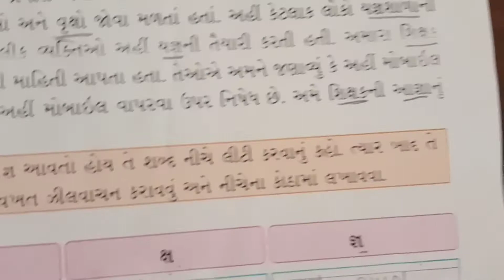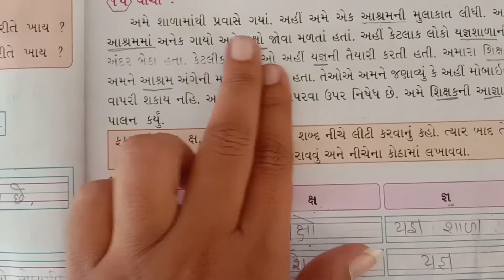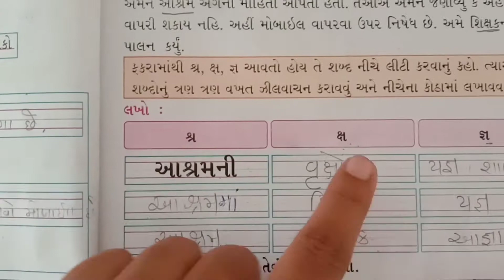STA 2/ GUJARATI/ CH-1 EXERCISE 15,16 / GEORGINA MAAM